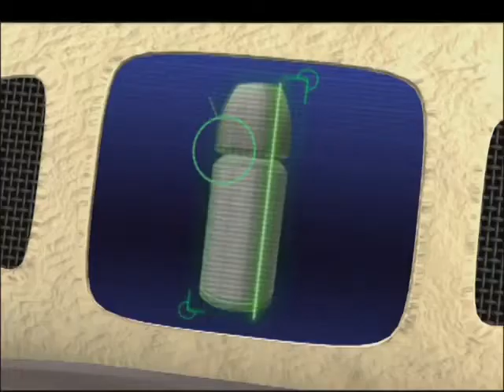Backyardigans Promo Discovery Kids 2012 vs 2013